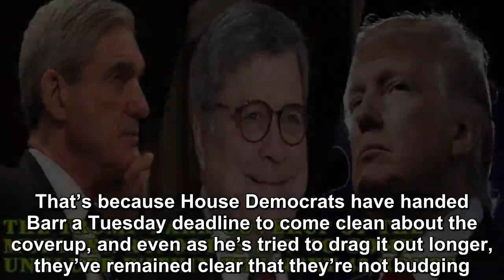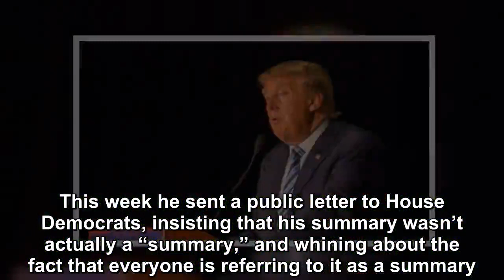The Trump-Barr coverup of the Mueller report is set to come unglued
Forty-eight hours. That’s how much longer Donald Trump and William Barr have left before their attempted coverup of the Mueller report completely unravels.  That’s because House Democrats have handed